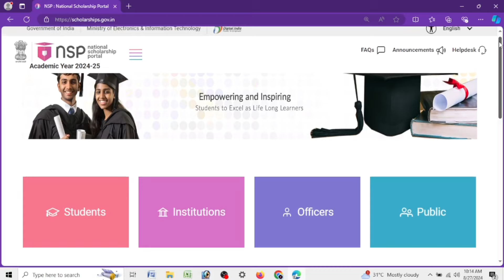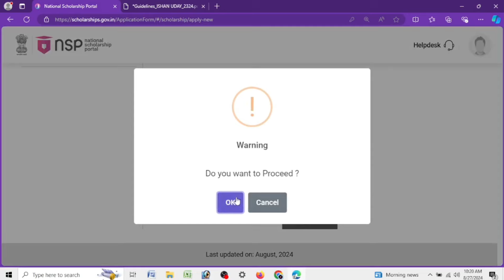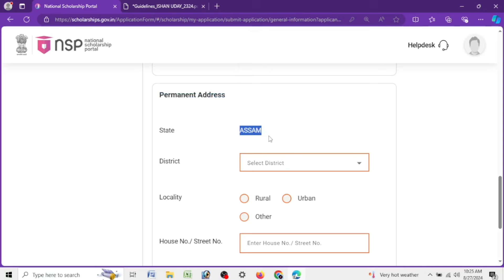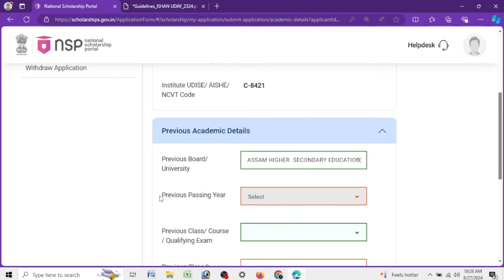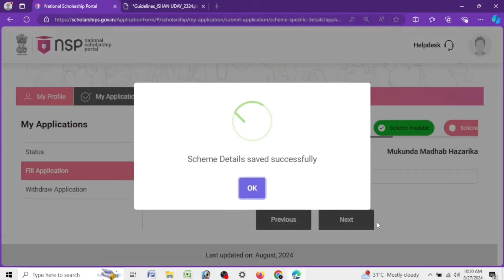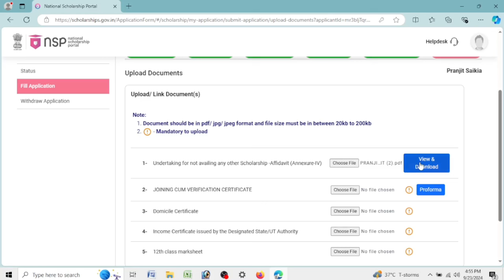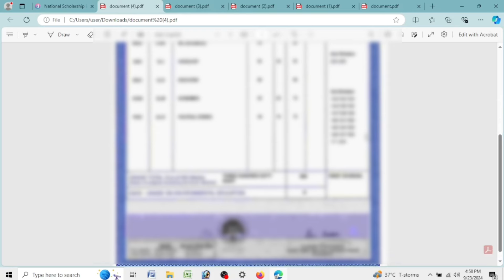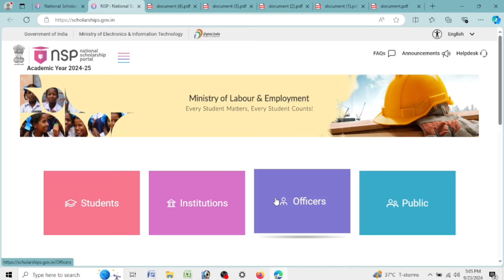UGC SCHOLARSHIP FORM FILLUP PROCESS 2024 | ISHAN UDAY SCHOLARSHIP ONLINE APPLY 2024 | UG STUDENTS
Your Queries-
ugc scholarship 2024
ugc scholarship online apply 2024
ishan uday scholarship 2024-25 cut off
ishan uday scholarship documents assam
ishan uday scholarship 2024 apply process
ishan uday scholarship 2024 percentage
ishan uday scholarship 2023-24 apply full process
ishan uday scholarship renewal process
ishan uday scholarship apply process 2024
ishan uday scholarship documents required
domicile certificate kya hota hai
ugc scholarship for ug students
ugc scholarship assamese